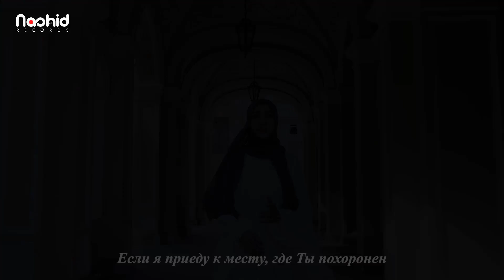Нашид - Донмез о йиллар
Бисмилляhи маа шаа Аллаh!!! 🥰 Новое  исполнение Нашида о Пророке от нашей сестры Умиды.
Исполнительница - Гульахмедова Умида
Оператор-  Рузметова Садат

Выражаем огромную благодарность всем, кто помогал в этом прекрасном проекте🤲🏻, мы очень благодарны! Баракаллаhу фикум!

Дорогие, поддержите пожалуйста!  Поделитесь этим видео со своими близкими, напишите  в комментариях свои Ду`а и пожелания для всей команды. Пусть Бог дарует им счастья,  здоровья и процветания, удачи в жизни. 🤲🏻 Мы очень вам благодарны!👏🤲🏻

Oфициальный канал студии Nashid Records

🔔 Ставьте колокольчик  и делитесь со своими близкими.

📽️Пишите свои отзывы, мы читаем, нам очень приятно и очень важны ваши мнения.